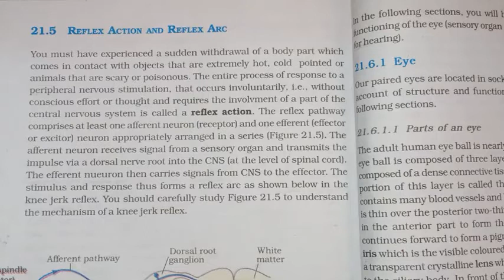Reflex action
Reflex Action, NEET, CBSE, ISC Biology